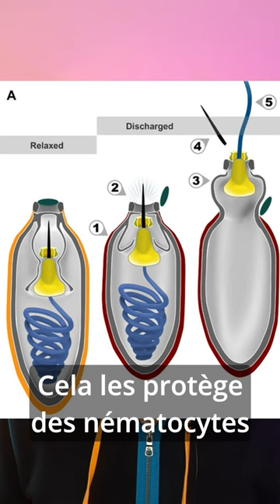Ce poisson a les yeux les plus étranges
*Pour me suivre en tant que chercheur*